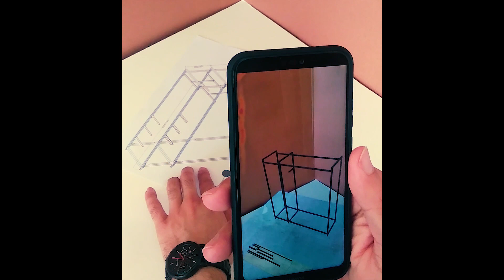Augmented Reality Modular System Vol-1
datamimarlik virtual art design